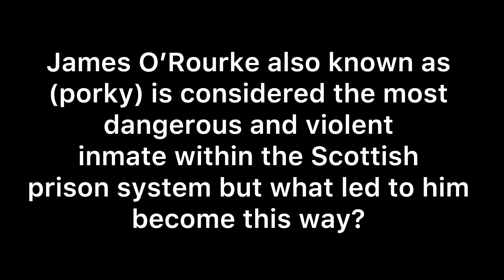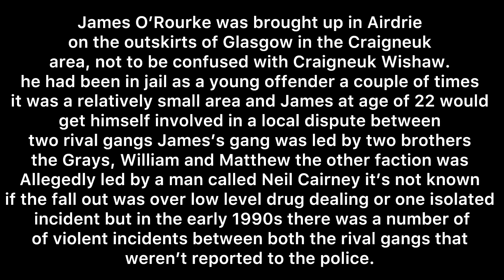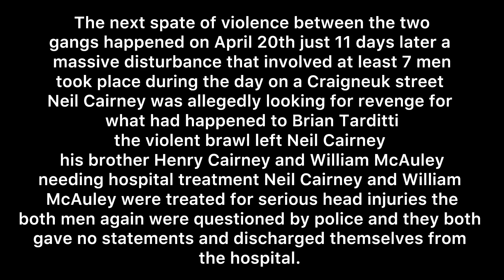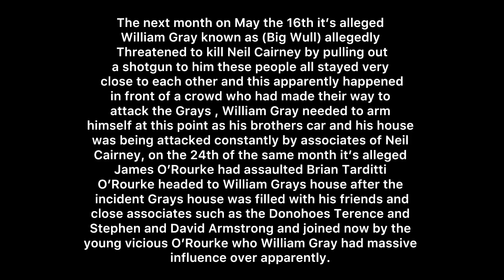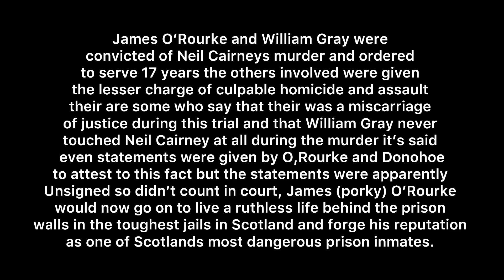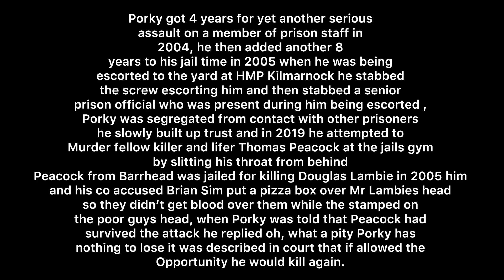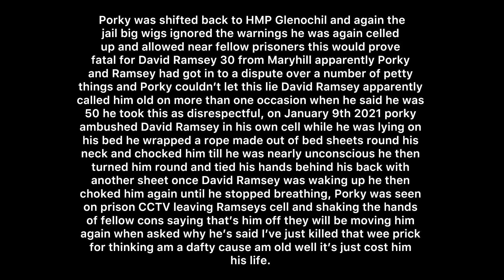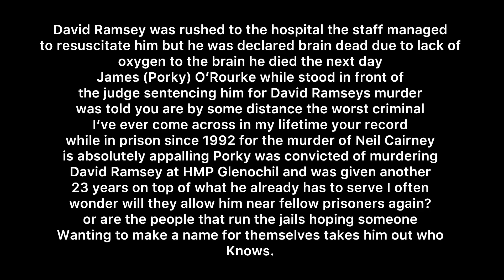James (porky) O’Rourke Scotlands most dangerous prison inmate. Dean Ramsey not David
This video is for documentary purposes. Dean Ramsey was the boy murdered at Glenochil not David.